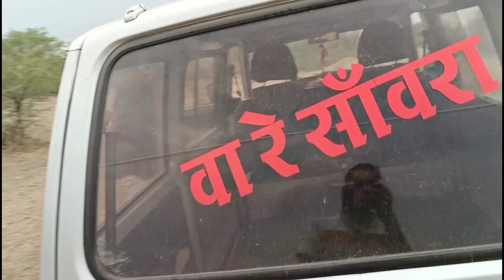fainally .. omni drem कार लेली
HLO
DOSTO ME HU
RAVINDAR CHOUHAN
AAP SBHI KA SWAGAT H
1 OR NEW VIDEO ME

omni car leli